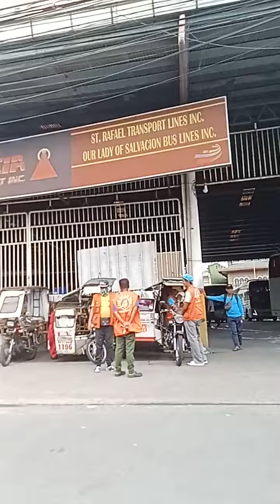Tricycle Ride: Aurora Blvd - Taft vv Oct 29, 2024 "...do everything for the Gloryof God..."